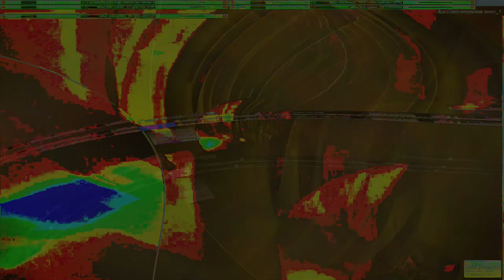Movie 24 11 04 11h23m17s series #8 C consciousness of mind 1 and 2